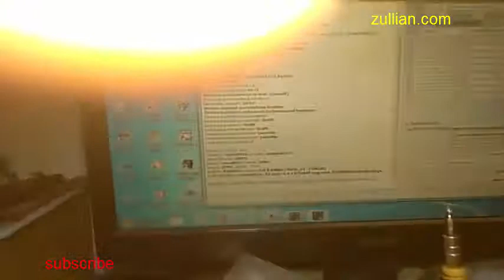Replace eMMC oppo 3001 mode Qualqom 9008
step by step ganti emmc oppo 3001